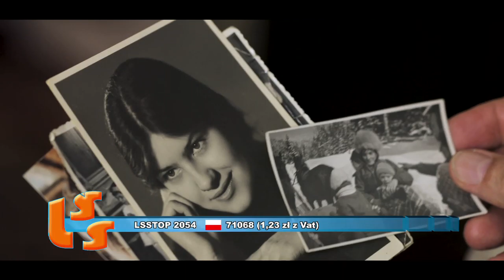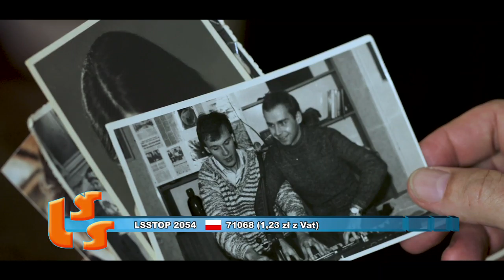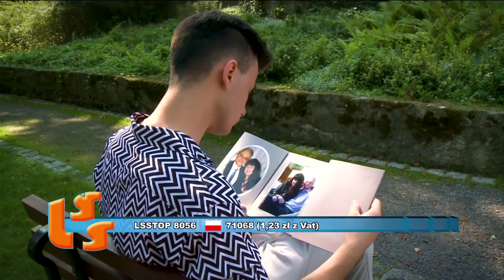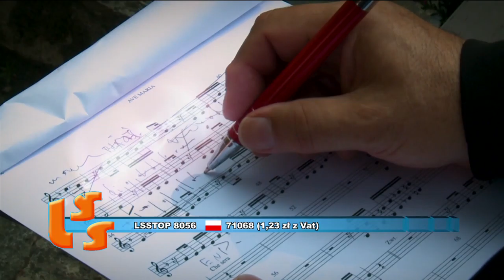NOTOWANIE 639 cześć 3 12.07.2020r. oficjalne notowanie SZLAGIEROWO.PL